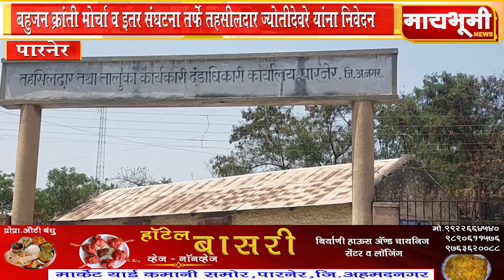parner# बहुजन क्रांती मोर्चा व इतर संघटना तर्फे तहसीलदार ज्योतीदेवरे यांना निवेदन